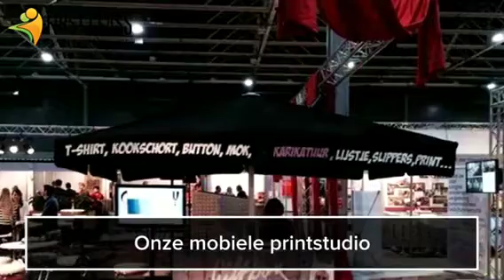HAROLD: karikaturen die gezien mogen worden!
Het tekenen zat er bij Harold al vroeg in want reeds in zijn jeugd was geen stukje papier veilig voor hem. Al snel was het dan ook duidelijk wat hij wilde gaan worden : tekenaar. Hij volgde de Design Academy en trok ondertussen het land door om mensen tijdens allerhande feestelijkheden te trakteren op een fraaie karikatuur. Iets wat hij nog steeds doet.
Nu nog fraaier en nog uitgebreider.
Inmiddels heeft hij ruimschoots zijn sporen verdiend in het vak.
Heeft al meer dan 200.00 karikaturen achter zijn naam staan en geniet zelfs grote bekendheid bij met name onze Oosterburen.
Zijn ervaring zie je terug in elke karikatuur, waarin hij het meest karakteristieke van een gezicht treffend weet te treffen.
Hij past 100% zeker ook op Uw festiviteit.

info-en boekingen:
FIRST CLASS EVENTS & ENTERTAINMENT
Alice & Herman van Diejen / Sleeuwijk
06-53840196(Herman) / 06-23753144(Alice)